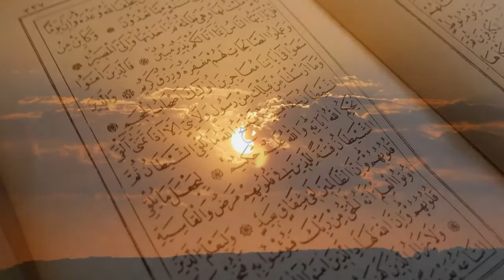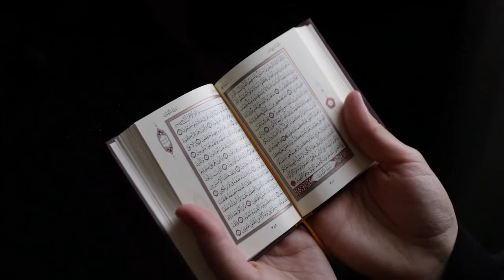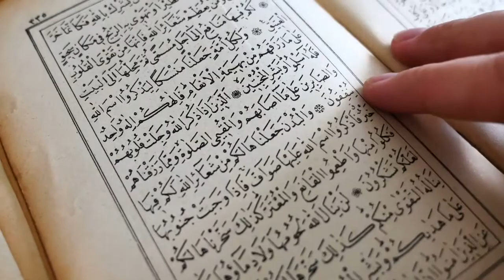İBRAHİM SURESİ MEAlİ DİNLE (KUR ANİ KERİM MEALİ FULL)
KURAN MEALİ SESLİ İNİŞ SIRASINA GÖRE TAMAMAI TEK PARÇA HALİNDE SESLENDİRME İBRAHİM SUREİ ŞERİFİ TÜRKÇE AÇIKLAMASI NÜZUL SIRASINA GÖRE KURAN DİNLE
KURAN SURELERİ
OKUYAN SESLENDİREN
YILDIRIM ŞİMŞEK